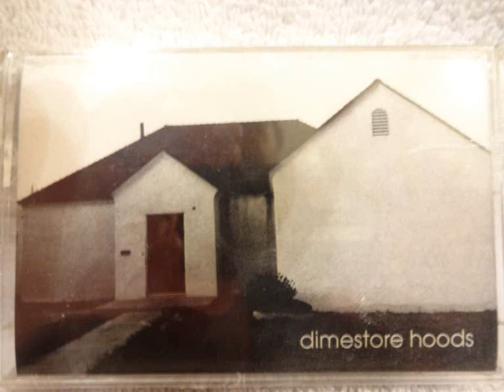Dimestore Hoods - Taste Of Suicide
"Taste Of Suicide" is a song by American rock band "Dimestore Hoods"; The sixth track from their 1996 eponymous album.

LYRICS:
Tears fall down the window...
Another lonely night
Staring down a barrel...
A loaded .45
And who are my friends today...
Juts a face in this masquerade
Well I'm in love with nothing
A taste of suicide...

It burns me to the ground...
It rules me with a frown...

Save my soul... not again
All that's dead inside you
Face my fault like a friend
Oh no... I wish I never met you
Raised on this apathy
That's in the air

I've seen the end...

Faces in the mirror
Of a tired man
Longing for the freedom
Waiting in my hand
And what would my mother say
When they lower me in the grave
I'm in love with nothing

I've seen... I won't...
I'll wake above the fire
(to see now in her dreams)
Life's over a lonely night, I won't...
I fear the silent cries
(feel this way again)
Cold chill through the wily night, I won't...
Be brave day to day now kid
(see another way)
I don't... fear to see the end...